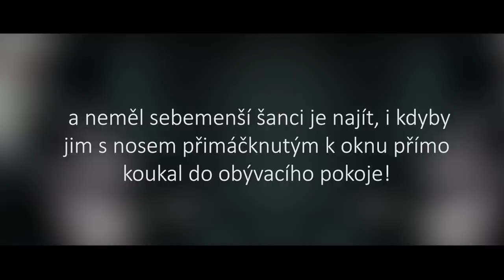Proč Severus neprozradil Voldemortovi, kde je Fénixův řád?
Je Fideliovo zaklínadlo doopravdy tak mocné, aby ochránilo Potterovi před Voldemortem? A co se stalo, pokud zemře strážce jeho tajemství? 🪄

🕒 *Časy*
0:00 - Úvod
0:18 - Historie
1:20 - Strážce tajemství
2:22 - Odhalení tajemství
3:20 - Teorie

🎄 Veselé Vánoce a šťastný nový rok přeje Perla!